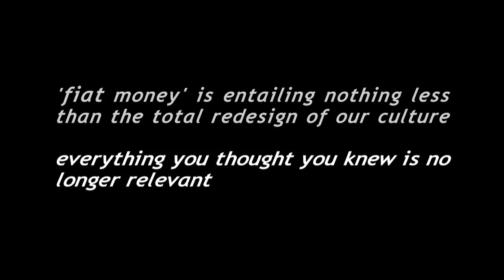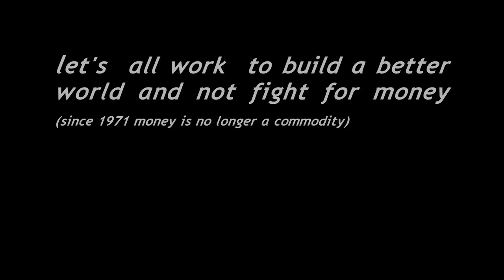The Lie of Government Debt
Key Economic Facts:
Taxes and government debt have become little more than tools for shaping macroeconomic policy.

"The current world monetary system assigns no special role to gold; indeed, the Federal Reserve is not obliged to tie the dollar to anything. It can print as much or as little money as it deems appropriate. There are powerful advantages to such an unconstrained system. Above all, the Fed is free to respond to actual or threatened recessions by pumping in money ... ...

... ... Furthermore, a system that leaves monetary managers free to do good also leaves them free to be irresponsible..."  Paul Krugman, Nobel-prize winning American economist, summarizing the post-Nixon Shock.

"The usurers act through fraud, falsification, superstitions, habits and, when these methods do not function, they let loose a war. Everything hinges on monopoly, and the particular monopolies hinge around the great illusionistic monetary monopoly." Ezra Pound, poet and critic.

Google the Web:
Modern Money Theory
Nixon Shock
Gold Standard
Vietnam War
Neoclassical Economics
The Austrian School
Bretton Woods system
Deutsche Mark
Triffin dilemma